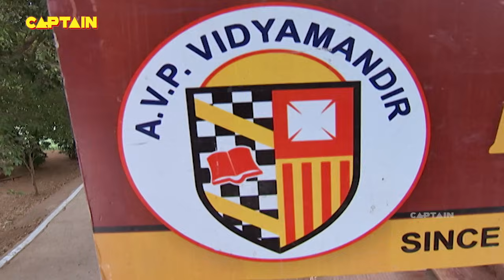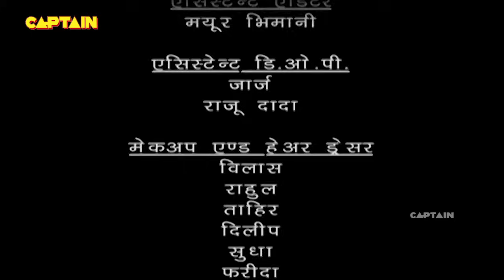Baalveer ( बालवीर ) Full Episode 453 || Dev Joshi, Karishma Tanna